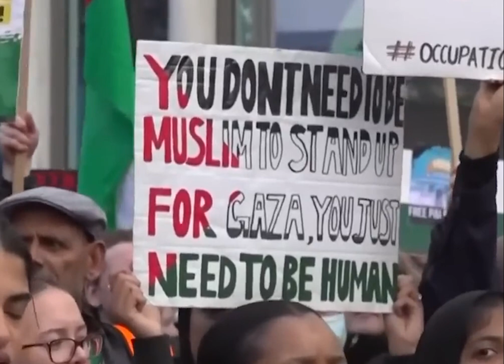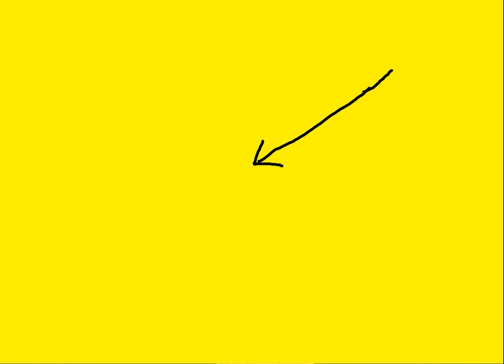Jacob Rees Mogg's GB News Show in 5 Minutes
You may have wondered what the Jacob Rees Mogg's GB News Show is like but couldn't be bothered to watch it - well now you can watch the abridged version. only a 10th in length of the normal show you can get the gist without the pain...